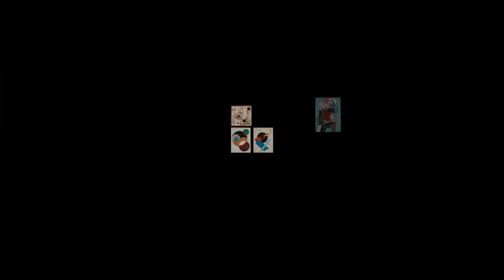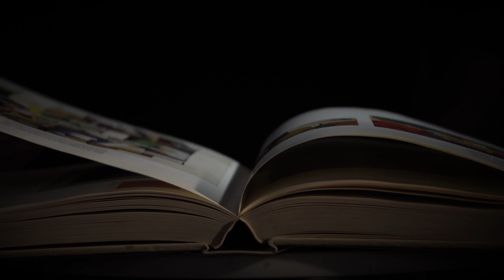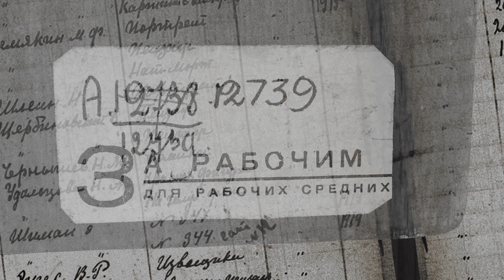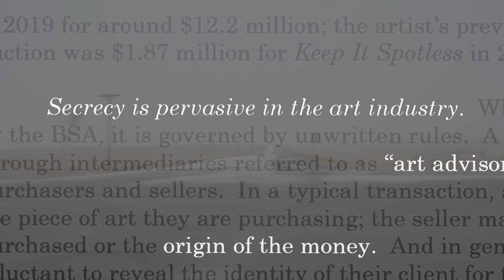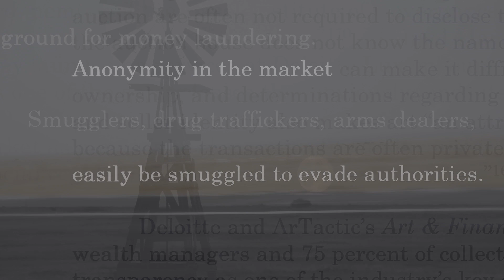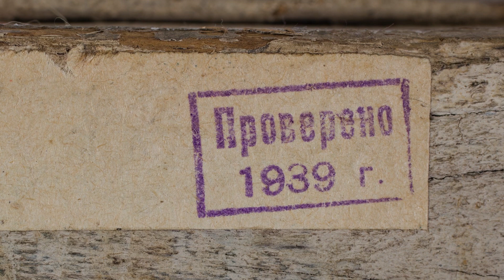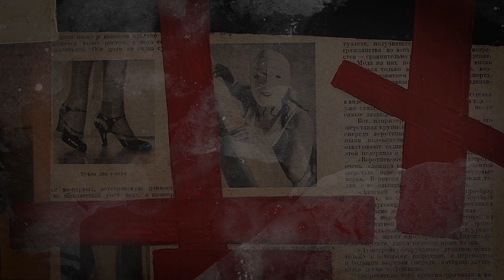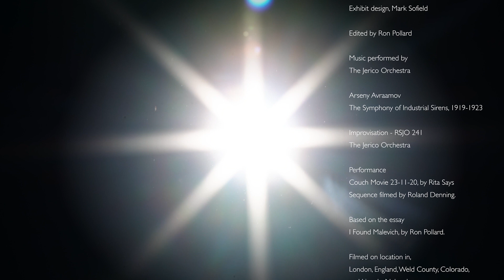I FOUND MALEVICH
Guided by a muse, an art collector finds a path of redemption as he leaves behind a world of threats, grifters, and shattered lives. Transcendence comes with the realization that this orphaned art lives in its own world and that we must transform ourselves to bear witness to its spiritual message.

The preponderance of evidence suggests that these paintings are newly surfaced masterworks by Kasimir Malevich, Lyubov Popova, Olga Rozanova, Aleksandra Ekster, and Alexandr Rodchenko. This film attempts to create a passage wherein these artworks are allowed their agency.

Directed by Ron Pollard, Written by Ron Pollard and Rita Says, Cinematography by Ron Pollard and Roland Denning, Performance by Rita Says, Music by The Jerico Orchestra.